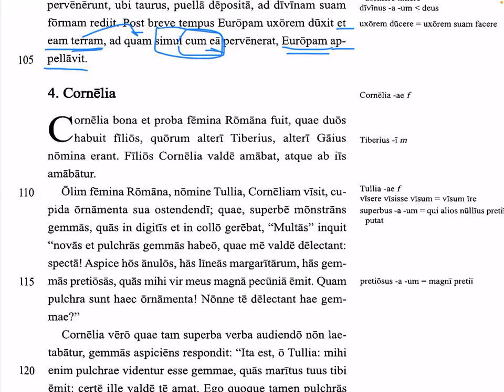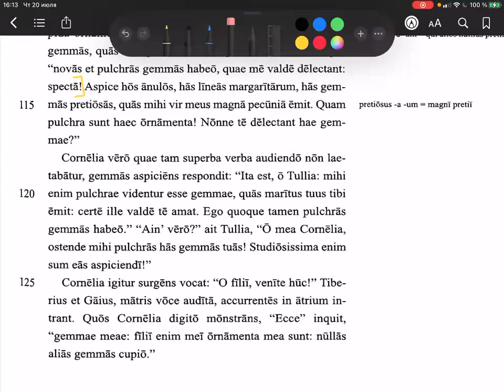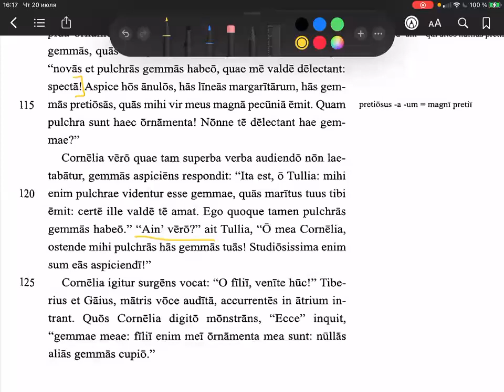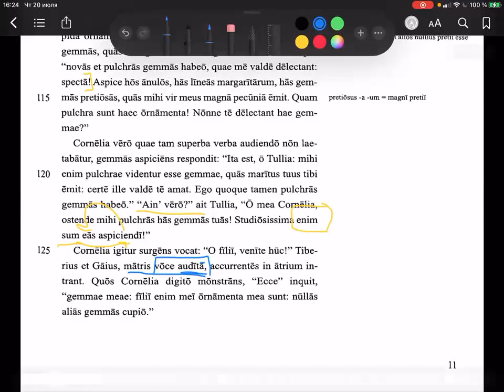#4 Fabulae Syrae - Cornelia